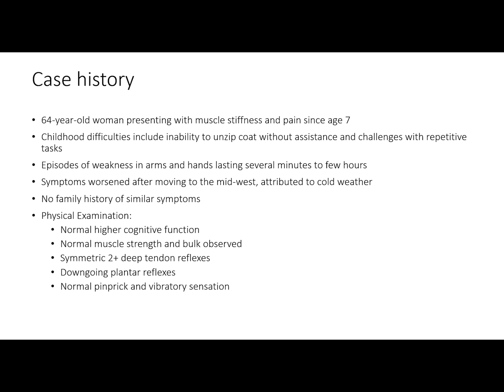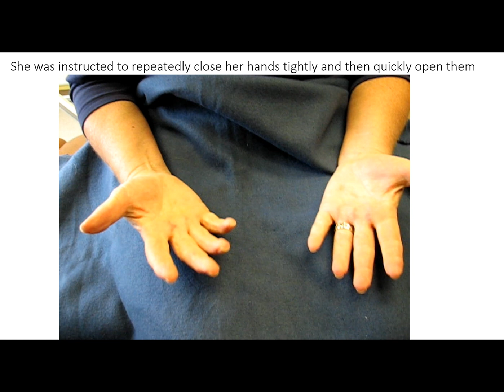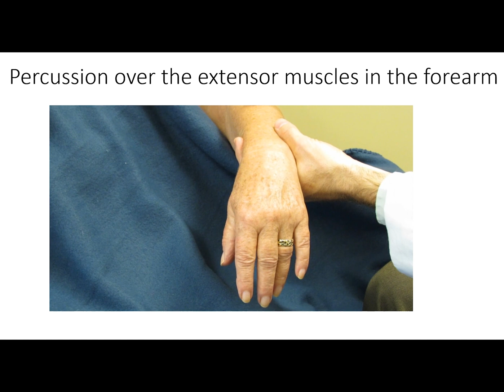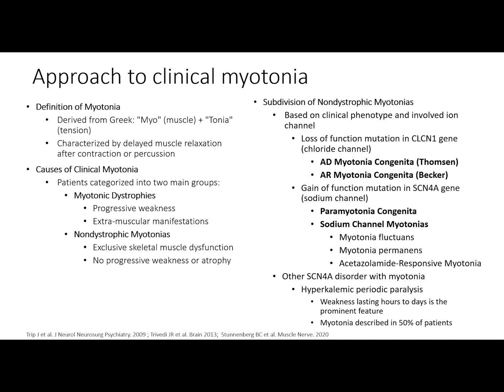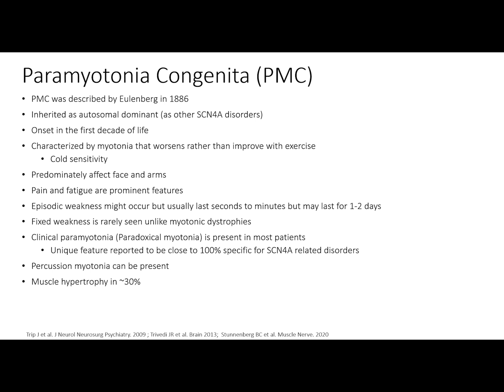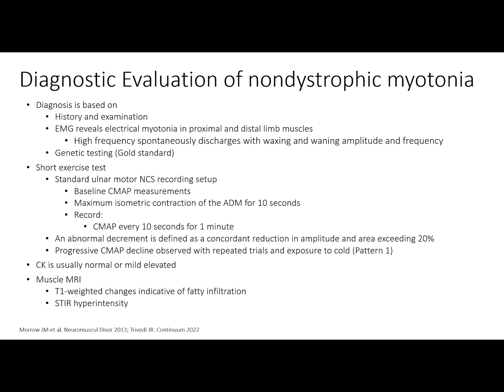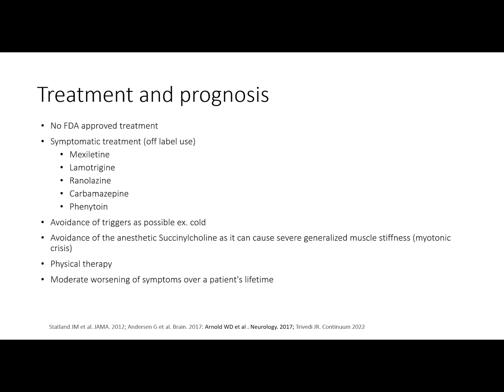Teachable Moment: Paramyotonia Congenita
Hear from Dr. El Sheikh on Paramyotonia Congenita.